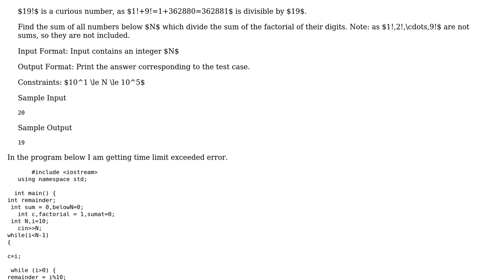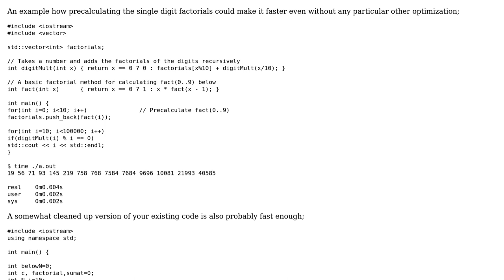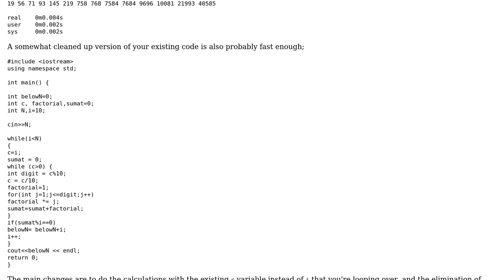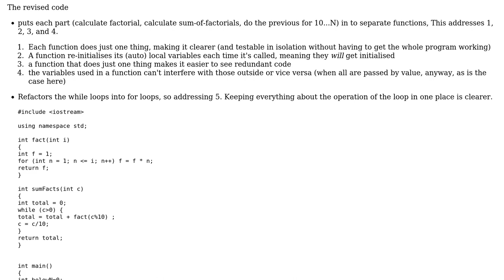Find the sum of all numbers below N which divide the sum of the factorial of their digits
Code Review: Find the sum of all numbers below N which divide the sum of the factorial of their digits

With thanks & praise to God, and with thanks to the many people who have made this project possible! | Content (except music & images) licensed under CC BY-SA | Music | Images & others | With thanks to user The Archetypal Paul user Pub Insta user Phrancis user Joachim Isaksson and the Stack Exchange Network Trademarks are property of their respective owners. You are responsible for your own actions.